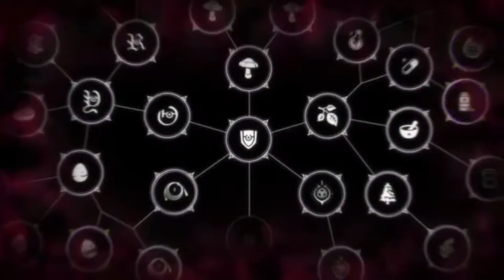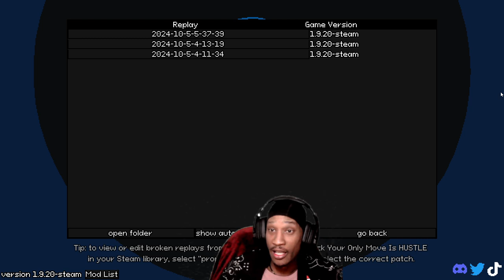The Avatar🧙🏿‍♂️Goes up Against The Ninja🥷🏿Assassin 🔥YOMIH🔥